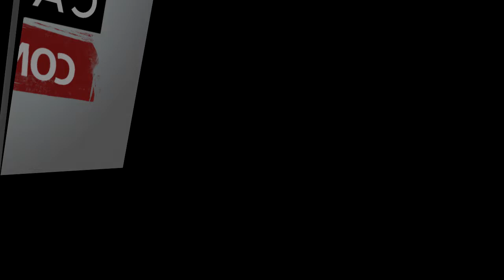P. CASTAÑARES"El ecologismo urbanita no deja limpiar bosques ni tocar nada, por eso arden los montes